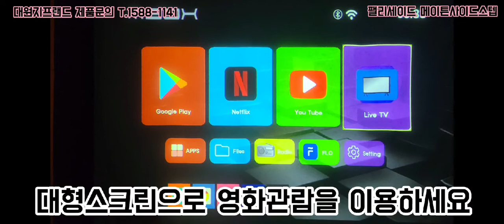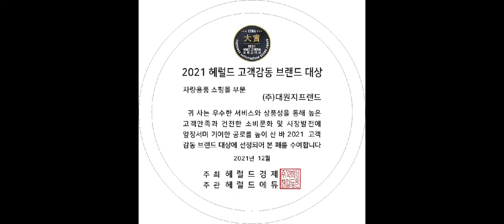대원지프랜드 팰리세이드 메이튼 사이드스텝 본사매장 장착모습~ 22년03월15일 고 *주 고객님! 차량넘버 **** **02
대원지프랜드 팰리세이드
메이튼 사이드스텝
본사매장 장착모습~
22년03월15일
고 *주 고객님!

안녕하세요.

4세대 카니발KA4 랜드마스타 양문 독립계폐형 루프박스

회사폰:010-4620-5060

주소: 경기도 고양시 덕양구 대주로 410번길17(주교동)

■팰리세이드 랜드마스타 양문 일체형 루프박스 제품 보러가기 아래클릭!

■팰리세이드 메이튼 2세대 사이드스텝+머드가드4P 제품 보러가기 아래클릭!

■GSC 팰리세이드 사이드스텝 전체 제품 보러가기 아래클릭!

■팰리세이드 차량용품 전체 보러가기 아래클릭